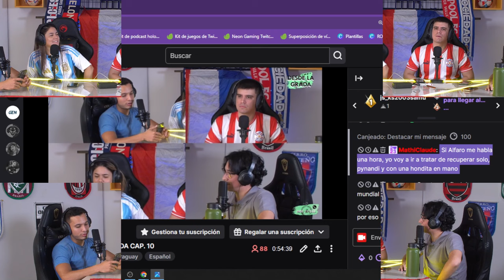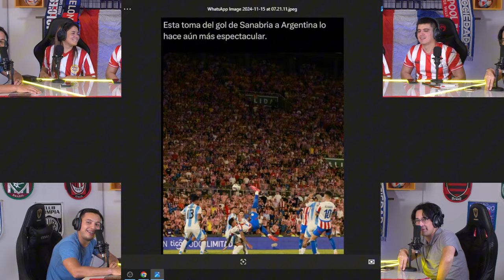▶️ DESDE LA GRADA | GANÓ LA ALBIRROJA 🇵🇾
Como todos los días, Cesar, Roca, Augusto y Maia estuvieron conversando de buen fútbol en nuestro canal de Twitch: DelpyLive. 🎙️